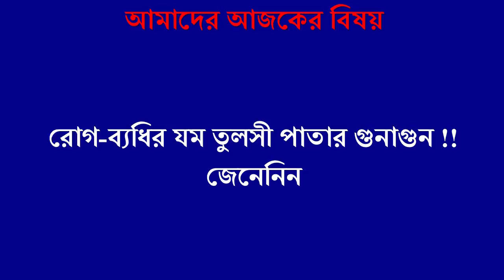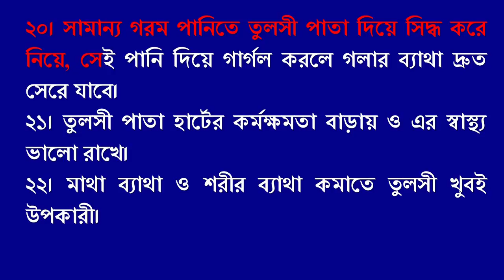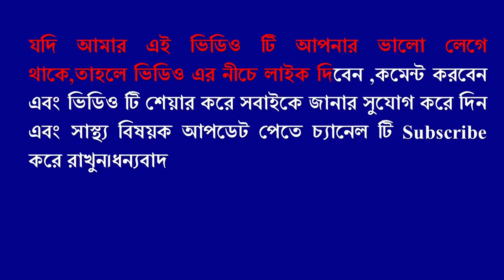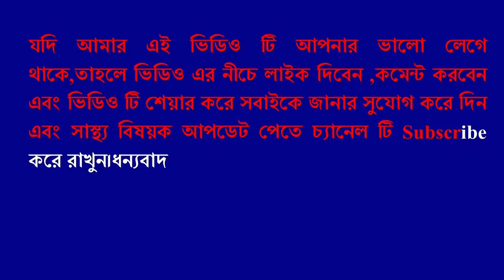মহাঔষধ তুলসি পাতার ঔষধি ক্ষমতা জানলে অবাক হবেন !! জেনেনিন